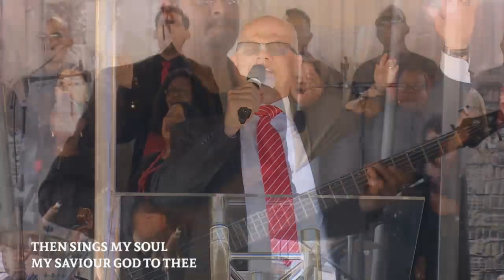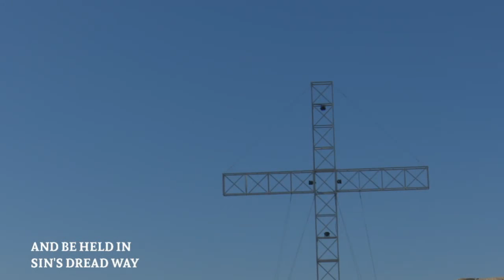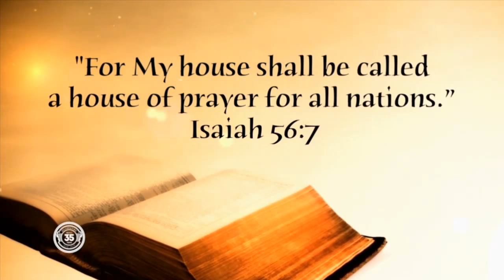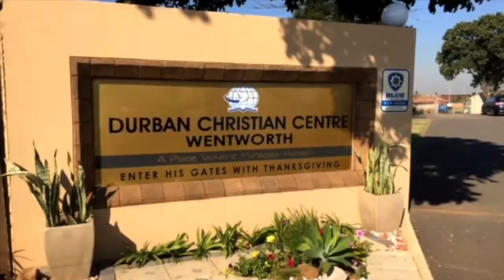Funeral Service of Dr Fred Roberts